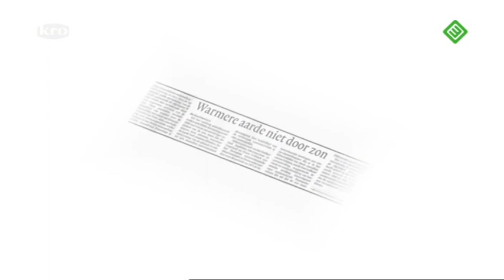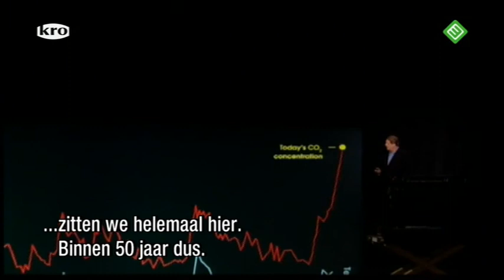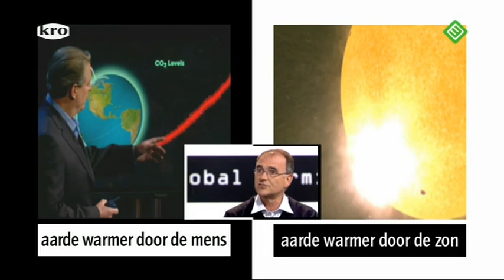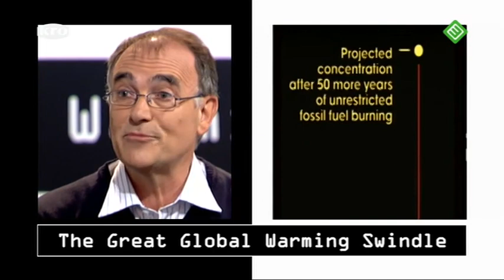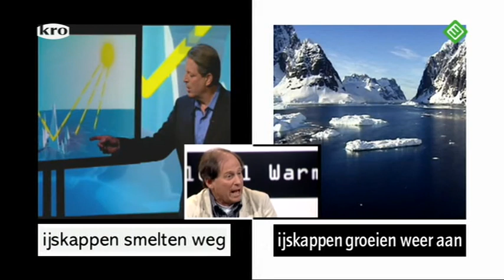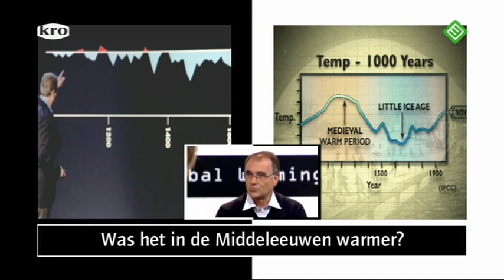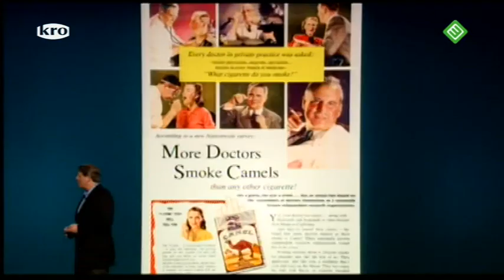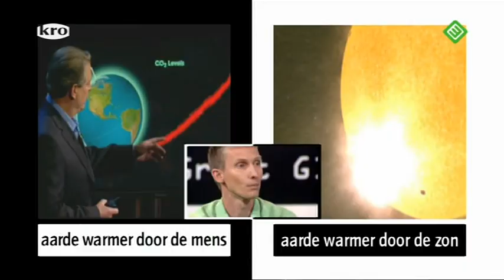Het echte verhaal over de opwarming van de aarde.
KRO uitzending over The Great Global Warming Swindle